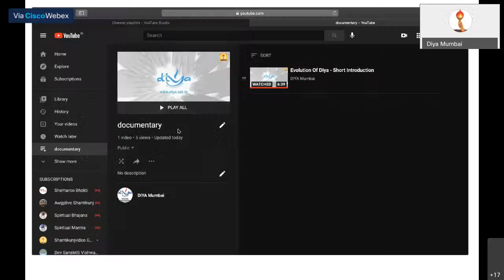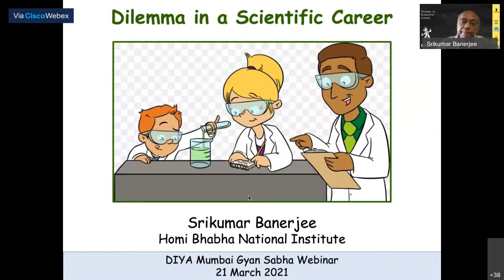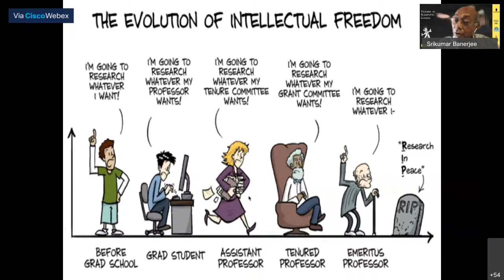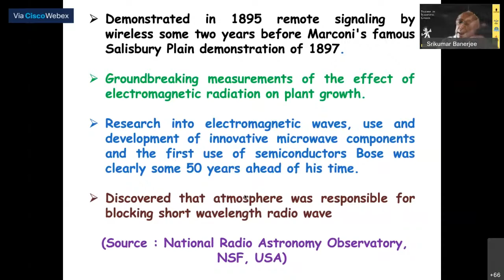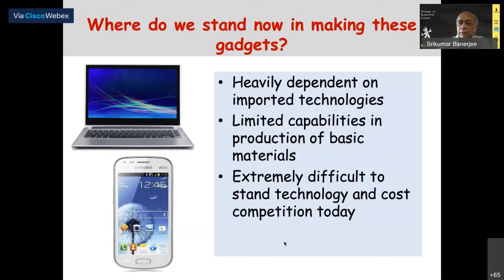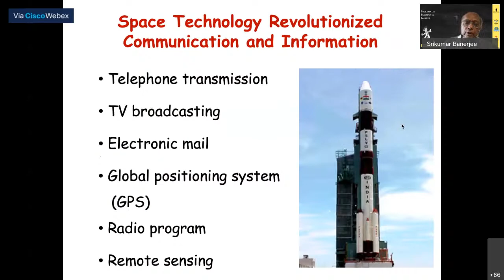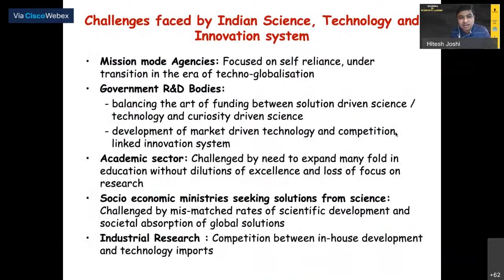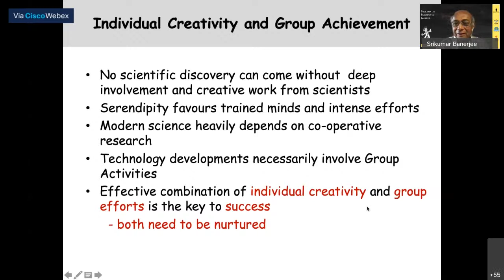GyanSabha - Dilema in scientific career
Guest this week : Padma Shri Dr. Srikumar Banerjee
·       Former Chairman - Atomic Energy Commission (AEC) of India and the Secretary of Department of Atomic Energy (DAE).
·       Former Director - Bhabha Atomic Research Centre (BARC).
·       He is currently a DAE Homi Bhabha Chair Professor at BARC.
·       B.Tech ( Honours) in Metallurgical Engineering from the IIT Kharagpur.
·       Held visiting positions overseas which include the University of Sussex, Brighton, England, Max-Planck-Institut für Metallforschung, University of Cincinnati and the Ohio State University, USA (as Visiting Faculty).
·       Awarded the Shanti Swarup Bhatnagar Prize for Science and Technology in Engineering Science (1989) and Government of India’s civilian award, Padma Shri, in 2005.
·       Fellow of Indian Academy of Sciences, Bangalore, National Academy of Sciences, India, Allahabad, and the Indian National Academy of Engineering.